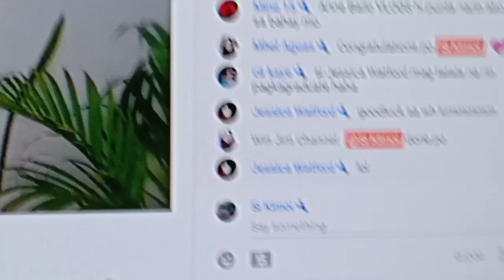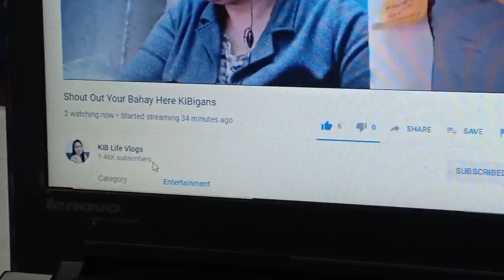A Big thank you to all (1k) is up. Vlog #21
Fistage palang nakaka pagod na. Lalo pakaya sa wh. 3weeks Lang Kaya ala Ang 1k.